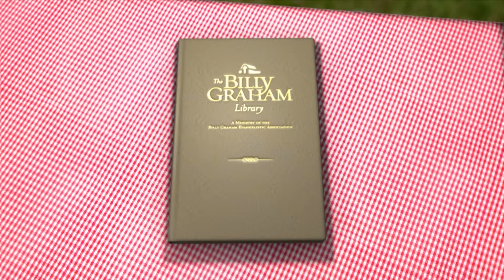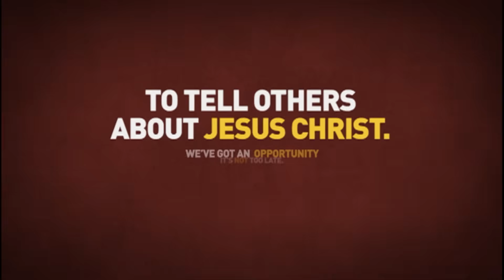Jesus Christ Superstar | Billy Graham Classic Sermon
Do you know Jesus for who He claims to be? Hear how you can stand firm in the truth of who He says He is in this 1971 Billy Graham sermon from Chicago, Illinois.